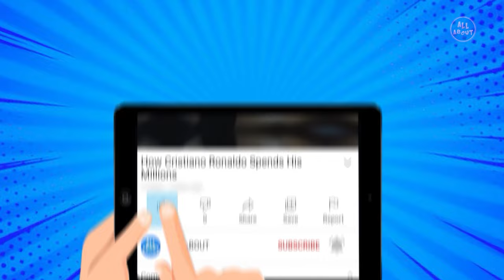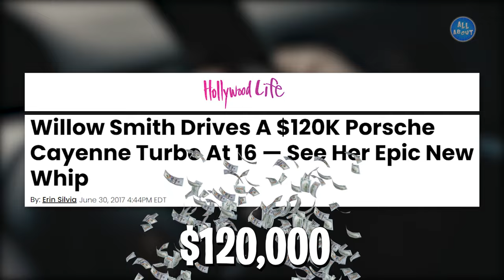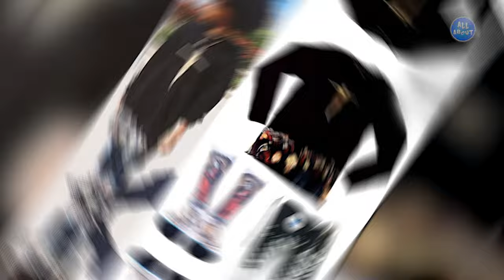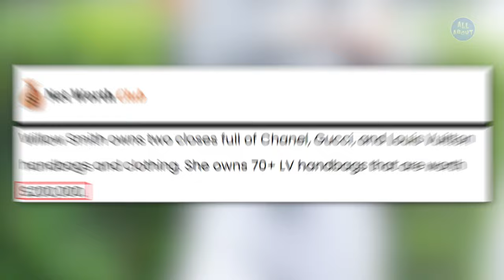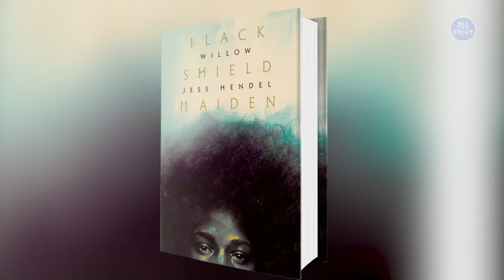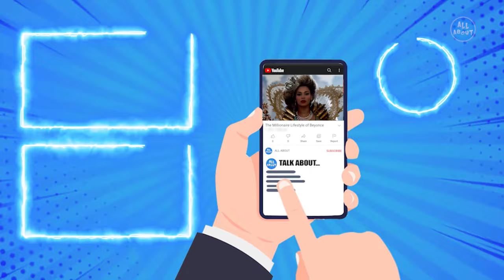Willow Smith Lifestyle 2024